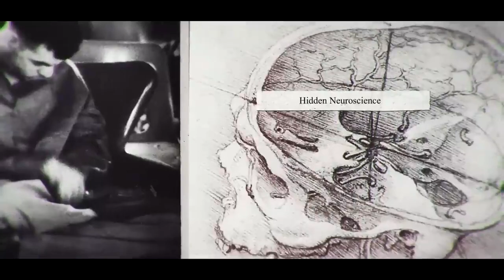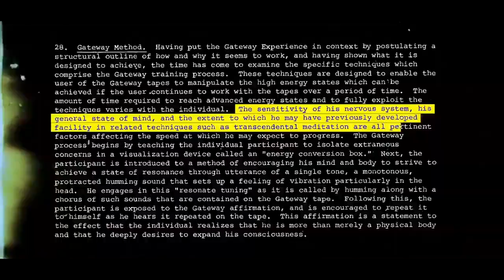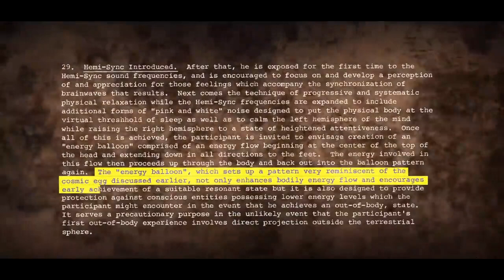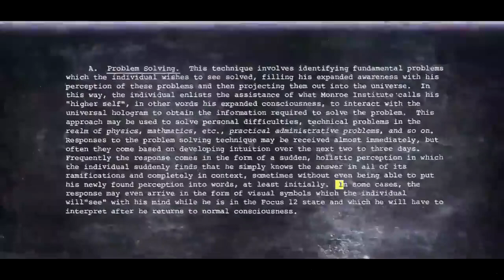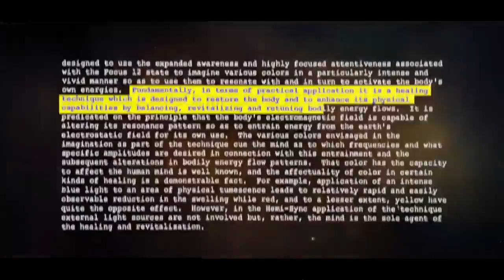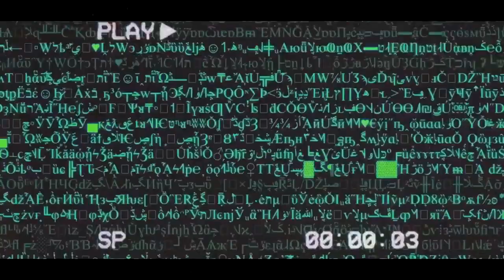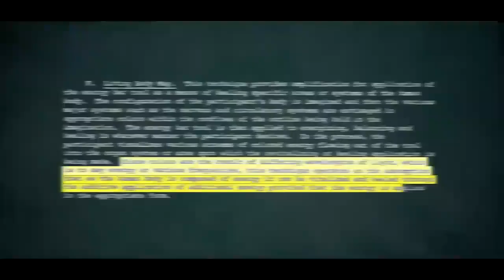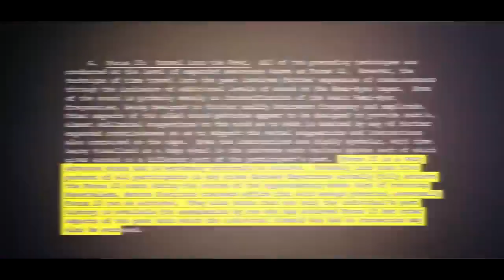THE RAINBOW BRIDGE BETWEEN BRAIN HEMISPHERES SCIENTIFICALLY PARTIALLY EXPLAINED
Organic Portals MERCHANDISE STORE now open for the entirety of 2022, 100 items stocked from hats, shirts and sneakers to school notebooks for your kids to get real education and awareness!

raise awareness of this matrix simulation you are trapped within an soulless spiritless humans.

Don't understand what an organic portal is?
The Organic Portals Handbook which I have just completed explains all.

Twitch, come hang out!
TWITCH LIVE STREAMING ACCOUNT (past videos will now be saved! Forget the benjamc3 twitch channel.)